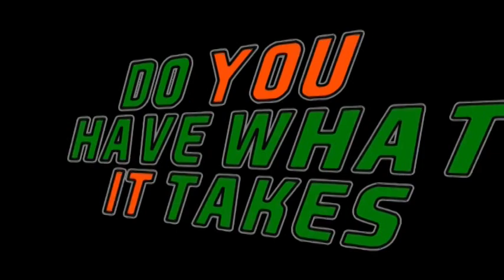Truth Be Told Episode 2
Truth be Told with Coach Disco